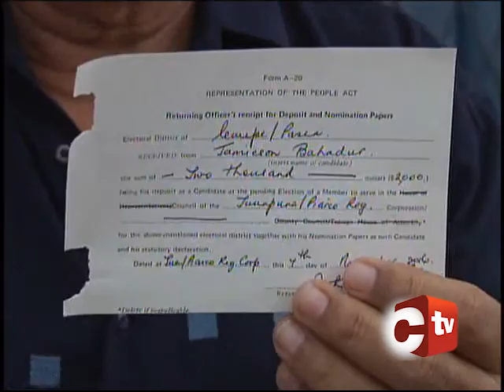Low Voter Turn Out Is Possible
Could there be an even lower than expected voter turn-out in the upcoming local government elections?